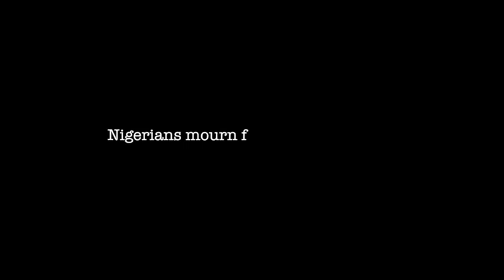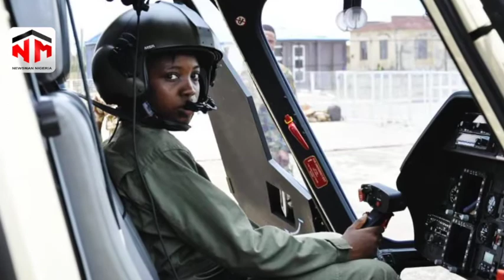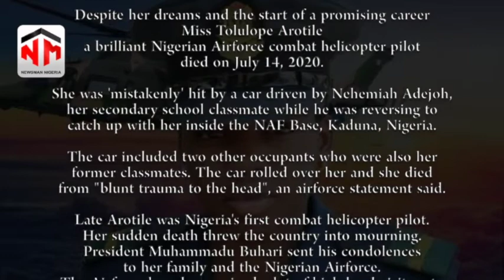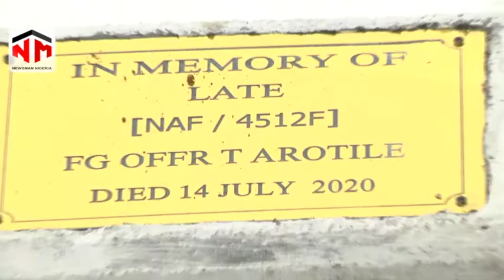How Nigeria's first helicopter pilot, Temitope Arotile rose from ambitions to fame, death and burial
In this special report, NEWSMAN Nigeria digs into the life of Nigeria's first combat helicopter pilot, Temitope Arotile and how the 24-year old young lady mysteriously got hit by a car and died in the accident thereby throwing the nation into mourning.

We look at her ambtions, worklife, death, burial and prosecution of the culprits who killed her.

A must-watch!